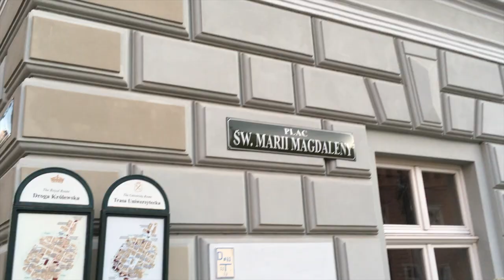When SARS-CoV-2 appeared in Krakow...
Jeśli ktoś zatęsknił za Krakowem i chciałby zobaczyć zjawisko jeszcze do niedawna niewyobrażalne, czyli centrum miasta bez turystów, to proszę ;-).